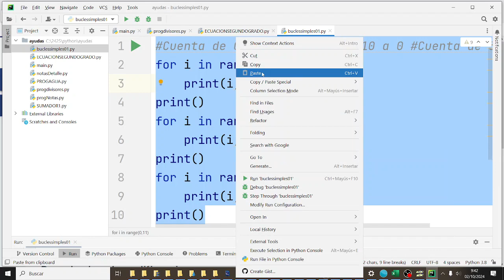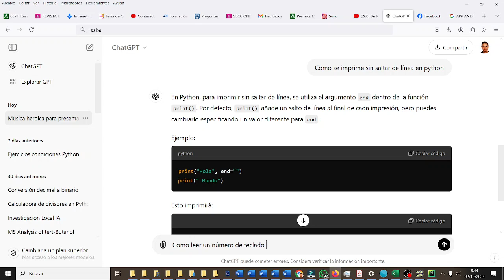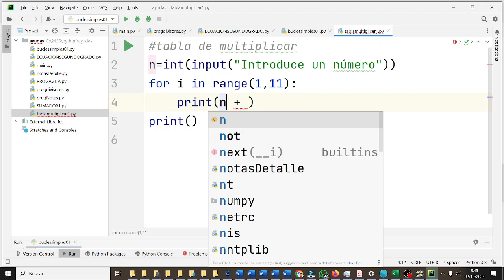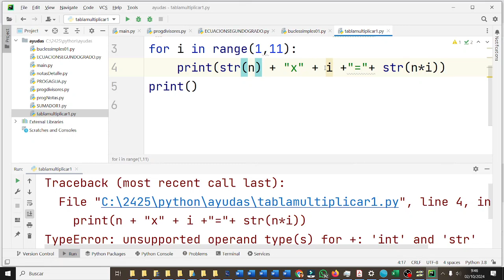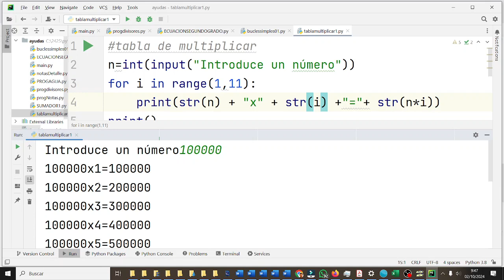Bucles For Tabla de multiplicar FOR PYC2BACH Pycharm Python ESO Bachillerato IES Monterroso